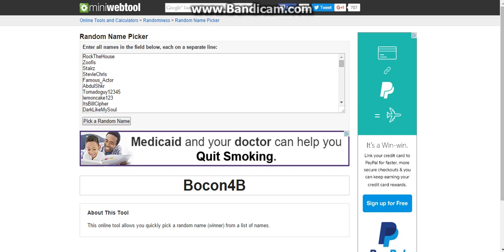HC Christmas Giveaway Results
Winners Are: Bocon4B, Dill_PickleFTW, and AHGamingYT